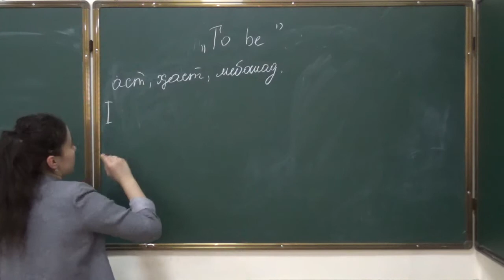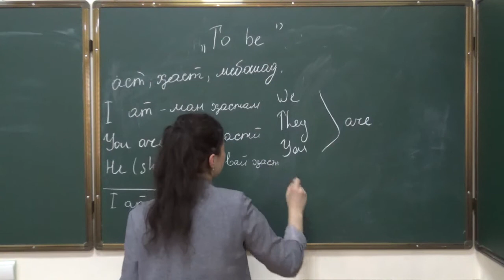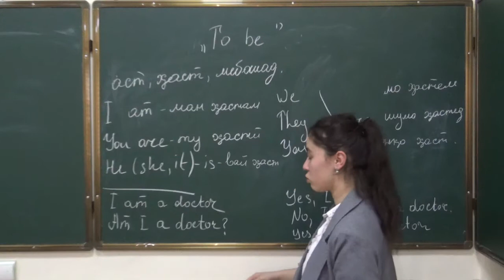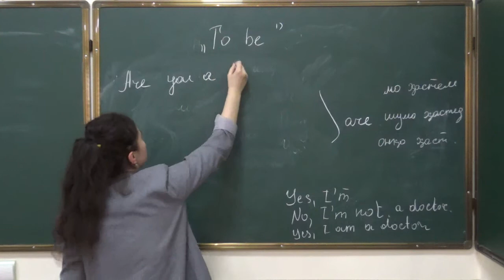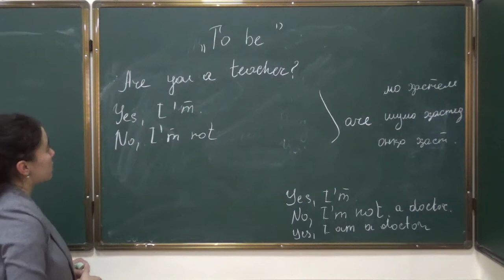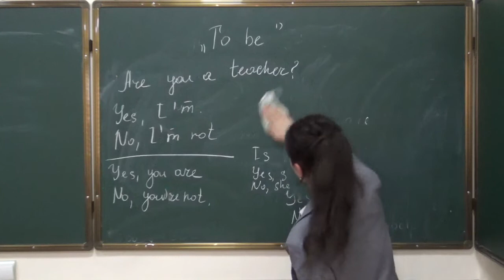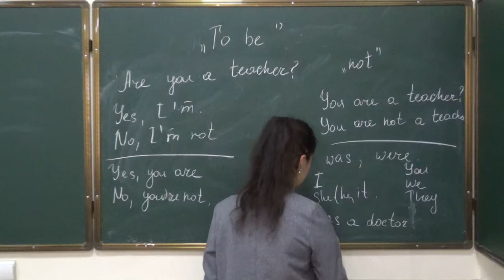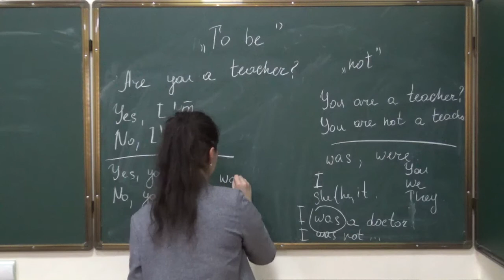English language. Дарси чорум. Забони англиси бо Хайруллоева Мадина.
Забони англисӣ яке аз забонҳои бузургтари ҷаҳон ба шумор рафта шумораи одамоне, ки дар ҷаҳон бо он гуфтугу менамоянд зиёда 1,5 млрд.
Дар барои шахсоне, ки нав мехоҳан Забони англисиро омузанд.